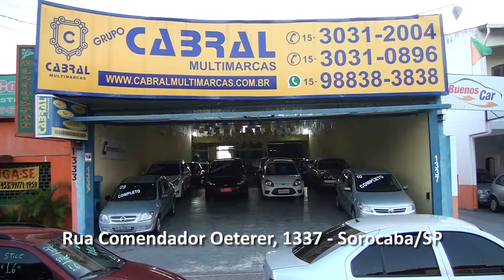CABRAL 565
Video de classificados de carros de Sorocaba e região. Acesse . Assista na tv Sorocaba SBT canal 36.